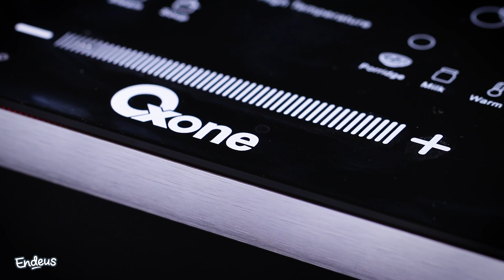CILOK ISI DAGING MERCON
Resep Cilok Isi Daging Mercon
Akhirnya, yang ditunggu-tunggu sama ENDEUSiast yang dari kemarin udah pada ngedonder ENDEUS buat nyari resep jajanan khas Jawa Barat - Cilok.

Jajanan kenyal yang terbuat dari tepung tapioka ini, memang banyak digilai. Apalagi waktu diguyur dengan sambal kacang, kecap, dan saus. HM...ENDEUS! Yuk, intip resepnya di sini!
▼Bahan Cilok Isi Mercon▼
Isi:
3 sdm minyak goreng
7 siung bawang putih, cincang halus
15 buah cabai rawit merah, gerus kasar
3 lembar daun jeruk
1 batang serai, memarkan
350 g daging cincang
100 ml air
1½  sdt garam

Cilok:
250 g tepung tapioka
150 g tepung terigu
4 siung bawang putih, haluskan
1½ sdt garam
½ sdt merica bubuk
1 sdt kaldu sapi bubuk
3 batang daun bawang cung, iris tipis
250 ml air panas

Bumbu kacang:
10 buah cabai merah keriting, goreng
1 sdt kaldu jamur
½ sdt garam
1 sdm gula pasir
100 g kacang tanah, goreng
3 sdm minyak goreng
100 ml air

▼Langkah-Langkah▼
1. Isi: Panaskan minyak, tumis bawang putih, cabai rawit merah, daun jeruk, dan serai, hingga harum. Tambahkan daging cincang, aduk hingga berubah warna. Tuang air dan garam, masak hingga agak kering, angkat. Sisihkan.
2. Cilok: Aduk rata semua bahan, uleni hingga kalis.
Ambil 2 sdm adonan cilok, pipihkan. Berikan 2 sdt bahan isi, rapatkan dan bulatkan.
3. Didihkan air dalam panci. Rebus cilok hingga mengapung, angkat, tiriskan.
4. Bumbu kacang: Haluskan semua bahan kecuali minyak dan air dengan menggunakan blender. Panaskan minyak goreng dalam panci, tumis sambal kacang hingga matang.
5. Tambahkan air dan cilok, aduk hingga rata dan masak hingga seluruh bahan matang, angkat. Sajikan hangat.